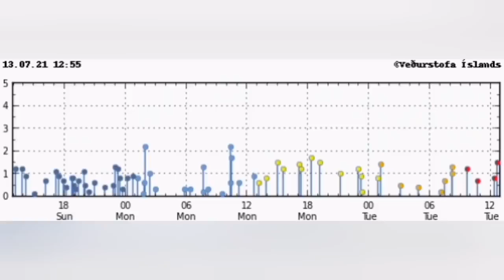Huge Eruptions Today! /Iceland Fagradalsfjall Geldingadalir Volcano